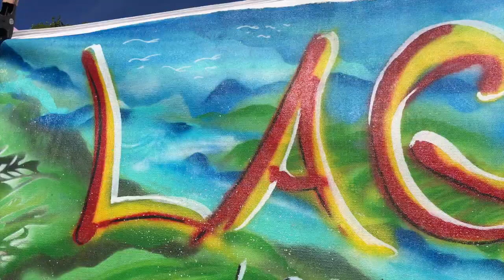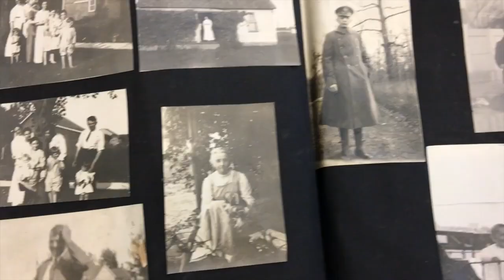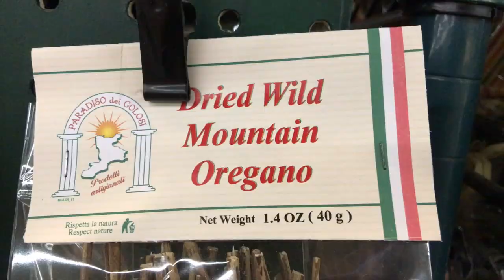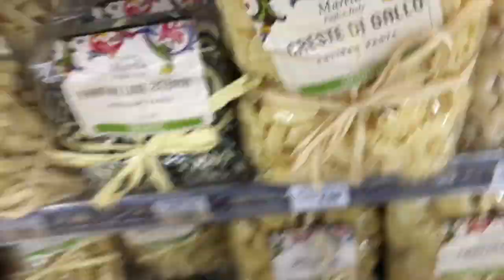JPK VLOG 10-01-2017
JPK Forever

Music - Holding On by Kon and Amir & Barcelona by D. Kay & Epsilon